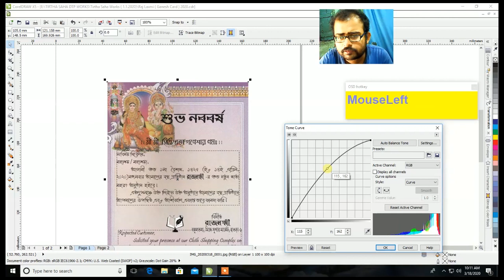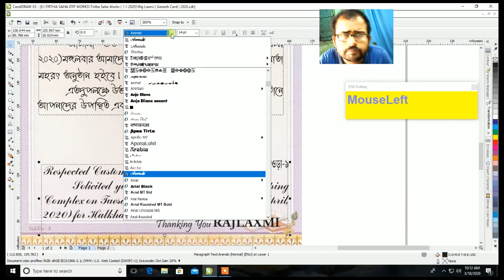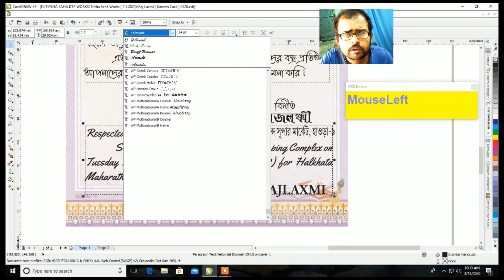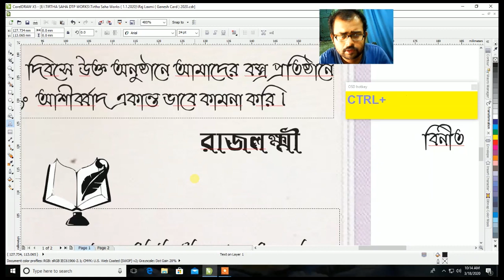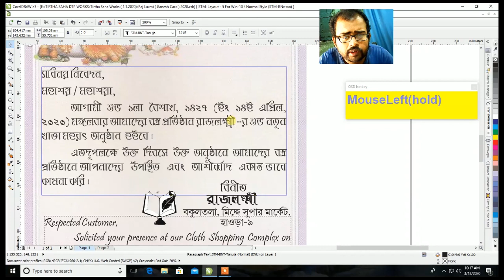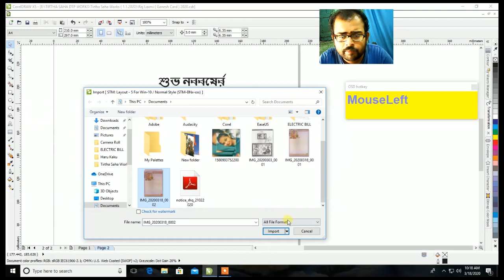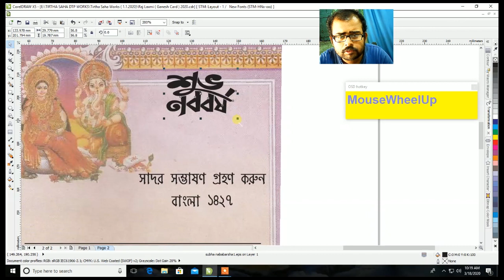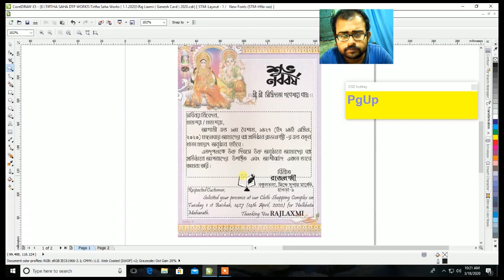Bengali New Year Card Design 2020 ll Face Came ll Hope You Like